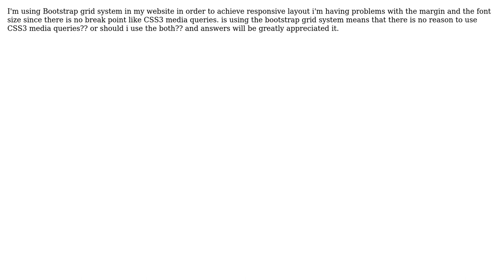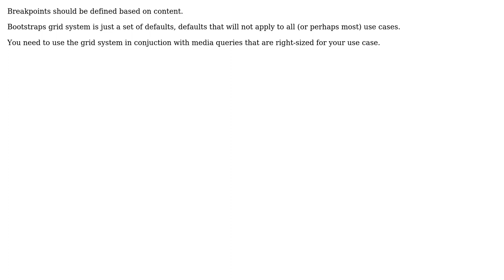Is using Bootstrap grid system is better than using css3 media queries?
With thanks & praise to God, and with thanks to the many people who have made this project possible! | Content (except music & images) licensed under CC BY-SA | Music | Images & others | With thanks to user mrtomsandeigo user Brian Muenzenmeyer and the Stack Exchange Network Trademarks are property of their respective owners. You are responsible for your own actions.